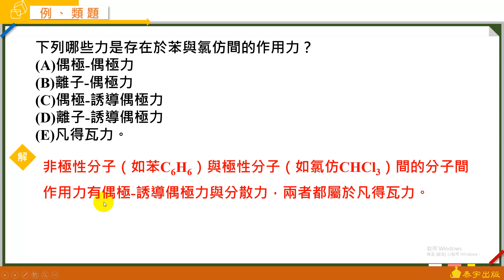選修化學二A+課堂講義 動態解題（單元2-4 例題3）泰宇出版．翔宇文化